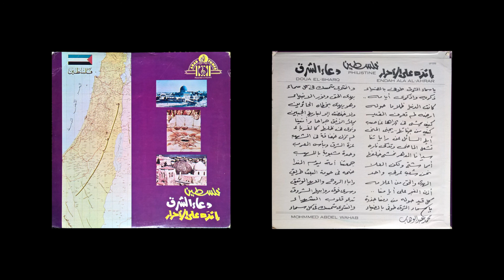03 إنده على الأحرار - Endah Ala Al Ahrar - Mohmmed Abdel Wahab